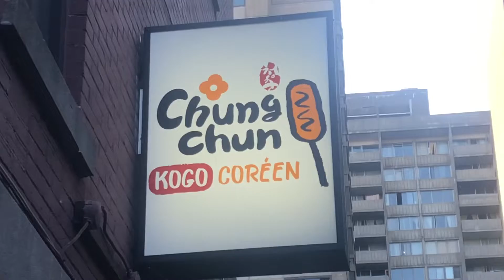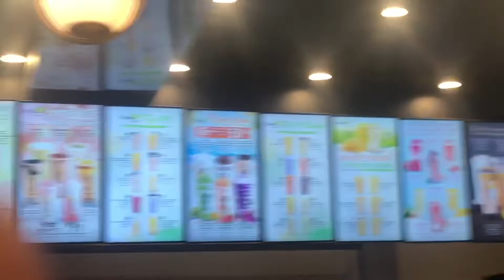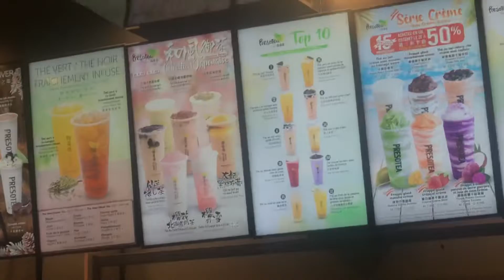DATE NIGHT W/ SIS 👯‍♂️| DOWNTOWN MONTREAL VLOG: CHUNG CHUN+SLICE&SODA+PRESOTEA 🔥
WHAT’S UP YALL! It’s Shaïlah, Shaï, Shaï Shaï! WHATEVER YALL WANNA CALL ME, ITS MEEEEE👋🏼👋🏼👋🏼

& IM BACK AGAIN WITH ANOTHER VIDEO😱🤭🔥

I’M VERY GRATEFUL FOR MY SUPPORTERS, I REALLY APPRECIATE YALL! 😭🙏🏼❤️ YOU GUYS ARE PUSHING ME TO GO 10x HARDER! 💪🏼💯 I WOULDN’T BE ABLE TO CONTINUE WITHOUT YALL! FOREAL... THANK U! ❤️

I REALLY HOPE U GUYS ENJOYED WATCHING THIS VIDEO! 🙏🏼🙏🏼🙏🏼🙏🏼

I WILL TRY AND POST MORE OFTEN SO THAT YALL CAN HAVE SOMETHING TO WATCH EITHER WHILE YALL TAKING A 💩 OR EATING YA FOOD!! 🍽

HOPE YALL ENJOY MY VIDEO!!!

ALSO DROP IN THE COMMENTS, WHAT YALL WANT TO SEE!!! 🔥🔥🔥🔥